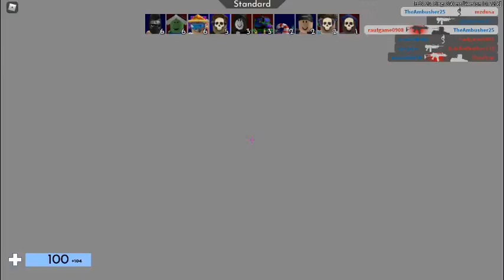THE LAG IS REAL (Roblox)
Went 6000 over ping